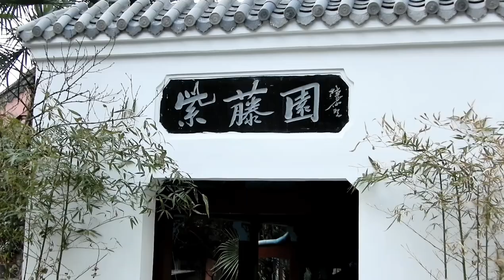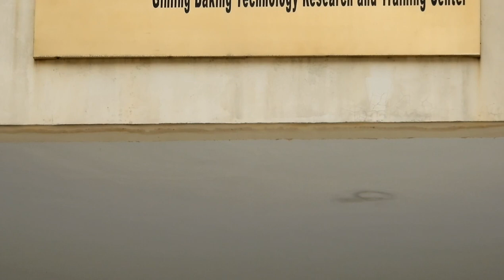Campus Tour | Nanjing Normal University | Study in China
Hello, I am Intan. I am an Indonesian student in China. This is my first year in China as a preparatory education student under Chinese Government Scholarship. There are some part of Nanjing Normal University that I didn't shoot, maybe next time.